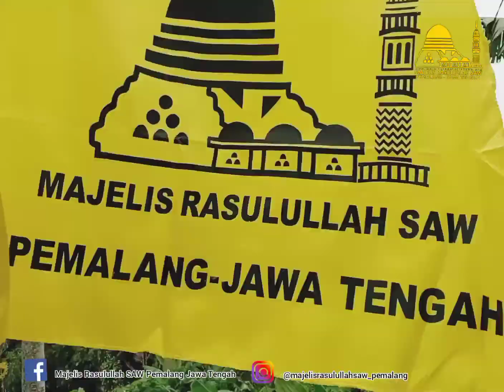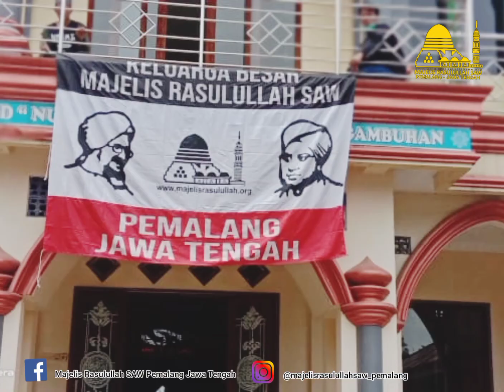majelis Rasulullah Pemalang ,pemasangan umbul umbul